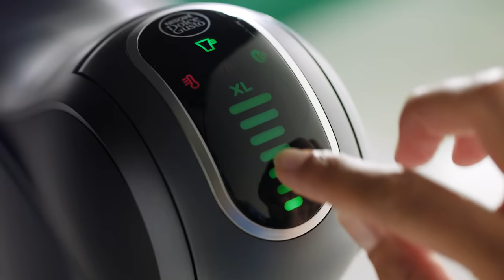The 1st ever Starbucks® Pike Place® Roast lungo cup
Savour the flavours of Starbucks® Pike Place® Roast – a blend of Latin American coffees with cocoa and toasted nuts.